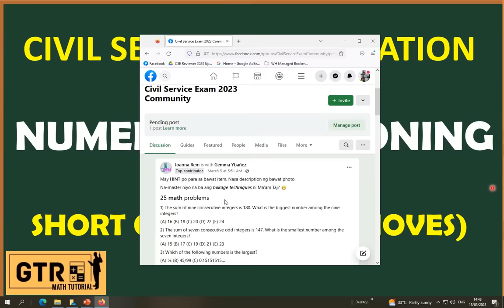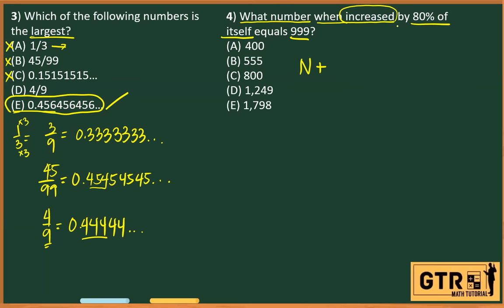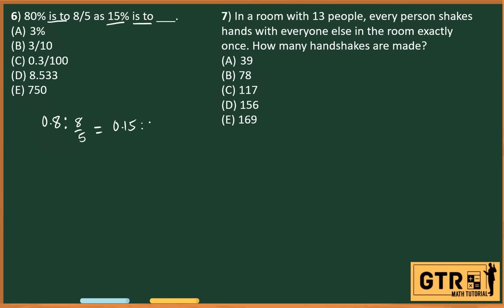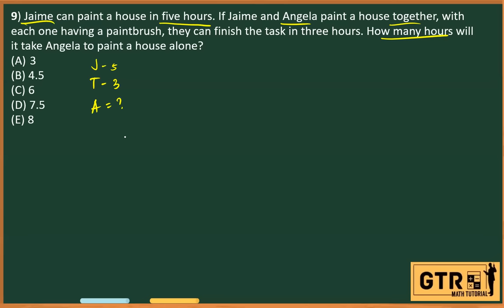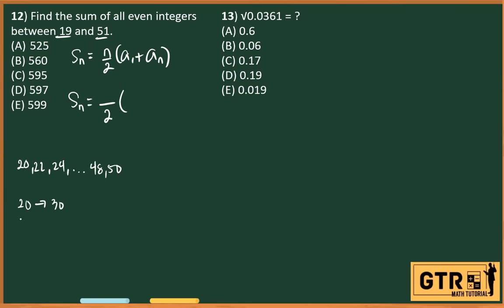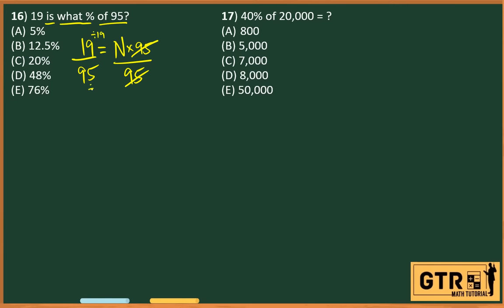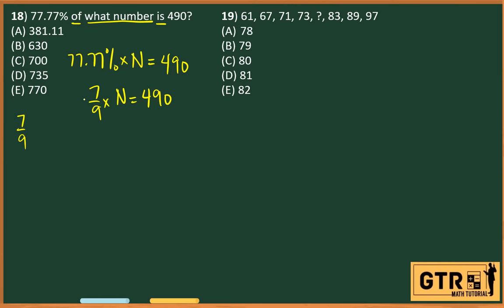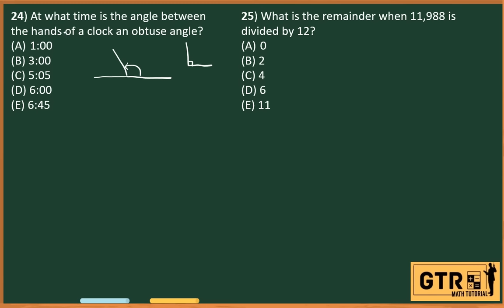CIVIL SERVICE EXAM REVIEWER 2023 | NUMERICAL REASONING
25 math problems
1) The sum of nine consecutive integers is 180. What is the biggest number among the nine integers?
(A) 16
(B) 18
(D) 22
(E) 24

2) The sum of seven consecutive odd integers is 147. What is the smallest number among the seven integers?
(A) 15
(B) 17
(D) 21
(E) 23

3) Which of the following numbers is the largest?
(A) ⅓
(B) 45/99
(D) 4/9
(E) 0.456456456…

4) What number when increased by 80% of itself equals 999?
(A) 400
(B) 555
(D) 1,249
(E) 1,798

5) Juan wants to make a 100 mL of 7% alcohol solution by mixing a quantity of a 2% alcohol solution with a 10% alcohol solution. How much 𝟏𝟎% alcohol solution does he have to use?
(A) 37.5 mL
(B) 50 mL
(D) 75 mL
(E) 87.5 mL

6) 80% is to 8/5 as 15% is to ___.
(A) 3%
(B) 3/10
(D) 8.533
(E) 750

7) In a room with 13 people, every person shakes hands with everyone else in the room exactly once. How many handshakes are made?
(A) 39
(B) 78
(D) 156
(E) 169

8) Maria can clean the garden in two hours and Juan can do the same job in three hours. How many hours will it take them to clean the garden together?
(A) 1
(B) 1.2
(D) 1.6
(E) 1.8

9) Jaime can paint a house in five hours. If Jaime and Angela paint a house together, with each one having a paintbrush, they can finish the task in three hours. How many hours will it take Angela to paint a house alone?
(A) 3
(B) 4.5
(D) 7.5
(E) 8

10) Find the sum of all the integers from 60 to 90.
(A) 150
(B) 875
(D) 2,325
(E) 4,650

11) Find the sum of all odd integers between 70 and 120.
(A)190
(B)2,000
(C)2,375
(D)4,750
(E)8,400

12) Find the sum of all even integers between 19 and 51.
(A) 525
(B) 560
(D) 597
(E) 599

13) √0.0361 = ?
(A)0.6
(B)0.06
(C)0.17
(D)0.19
(E)0.019

14) One-fifth percent of a number is 80. What is the number?
(A)0.16
(B)16
(C)400
(D)4,000
(E)40,000

15) The mean, median, and mode of 8 numbers are equal. The numbers are 12, 18, 22, 28, 26, 14, 20, and x. What is x?
(A) 12
(B) 18
(D) 22
(E) 24

16) 19 is what % of 95?
(A) 5
(B) 12.5
(D) 48
(E) 76

17) 40% of 20,000 = ?
(A) 800
(B) 5,000
(D) 8,000
(E) 50,000

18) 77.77% of what number is 490?
(A)381.11
(B) 630
(D) 735
(E) 770

19) 61, 67, 71, 73, ?, 83, 89, 97
(A) 78
(B) 79
(D) 81
(E) 82

20) 2, 9, 28, 65, ?
(A) 72
(B) 84
(D) 113
(E) 126

21) What is the average of all integers from 100 to 500?
(A) 300
(B) 301
(D) 401
(E) 600

22) Which of the following has the smallest value?
(A)1/10
(B)1/11
(C)1/12
(D)1/13
(E)1/14

23) Which of the following has the largest value?
(A) 1/2
(B) 1/6
(D) 9/16
(E) 23/48

24) At what time is the angle between the hands of a clock an obtuse angle?
(A) 1:00
(B) 3:00
(C) 5:05
(D) 6:00
(E) 6:45

25) What is the remainder when 11,988 is divided by 12?
(A) 0
(B) 2
( D) 6
(E) 11